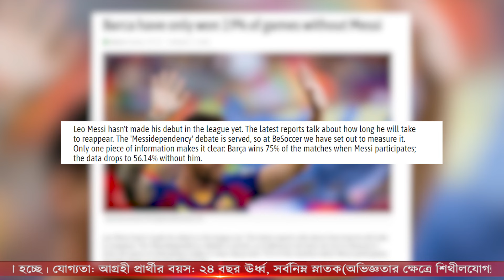মেসির এগিয়ে চলায় বার্সা সমর্থকদের ফেলতে হচ্ছে দীর্ঘশ্বাস | Jagoroni TV